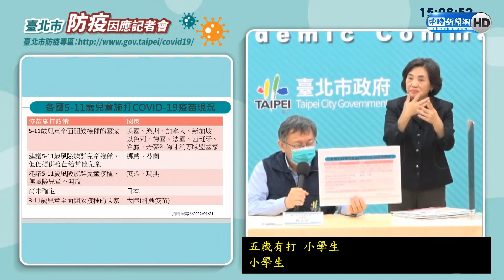想達群體免疫 柯文哲喊話中央：應思考替小學生打疫苗｜中時新聞網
本土疫情嚴峻，台北市長柯文哲24日向中央喊話，若要達到群體免疫，在疫苗足夠的情況下，可規畫替小學生接種。

【相關新聞】
想達群體免疫 柯文哲向中央喊話：規畫替小學生接種疫苗